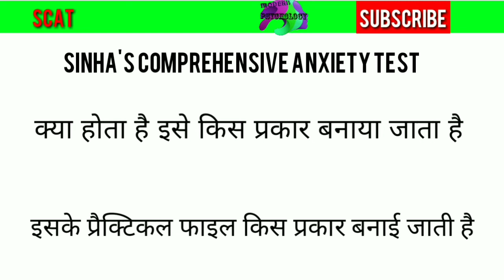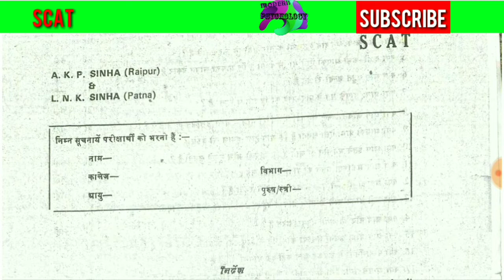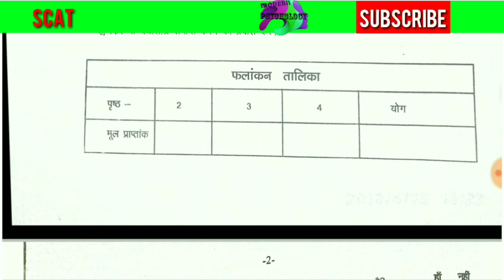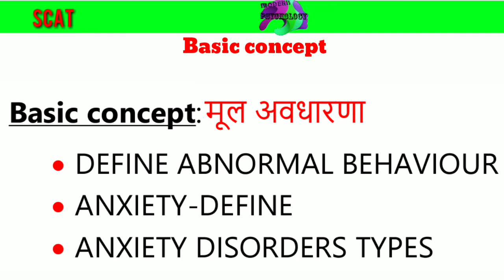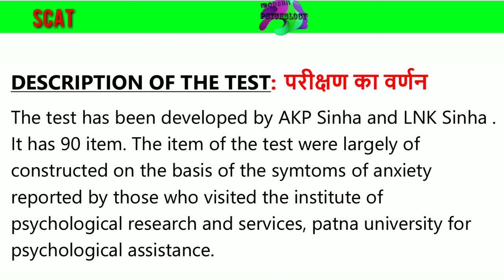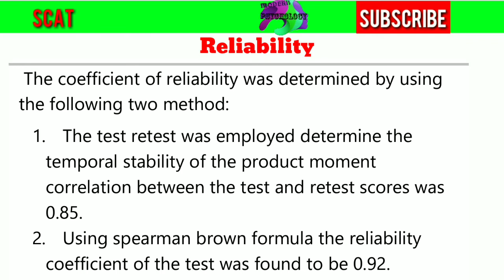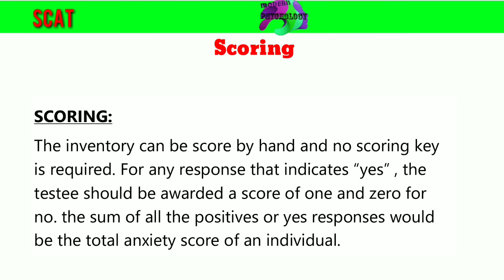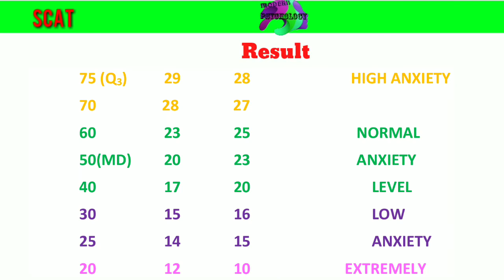Sinha's comprehensive Anxiety test.... ||sinha's self analysis inventory||anxeity test.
HELLO  FRIENDS
WELCOME TO MY YOU TUBE CHANNEL MODERN PSYCHOLOGY...

HI GUYS MENE IS VIDEO ME SINHA'S COMPREHENSIVE ANXIETY TEST KE BARE ME BATAYA HAI
.JIO KI PSYCHOLOGY KA EK VERY IMPORTENT PSCHOLOGICAL TEST HAI.
SATH HI SATH MENE ISKE SCORING KO BHI BATAYA HAI. JO KI ISA TEST ANXIETY KA BAHUT HELP KARTI HAI..
MENE ISME ISKI PRATICAL FILE KE BANTI HAI USKE BARE ME BHI BATAYA HAI.
what is anxiety?
MODERN PSYCHOLOGY
SCAT BOOK BUY ONLINE ...

MANUAL LINK.

MODERN PSYCHOLOGY
MODERNPSYCHOLOGY